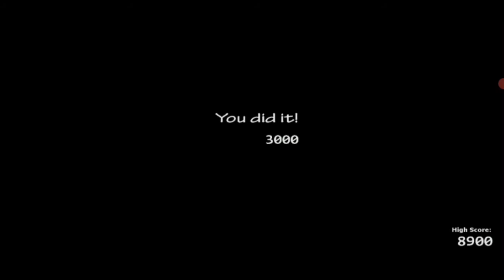Ultimate custom night em formato de ID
Gameplay da ultimate custom night em formato de ID.